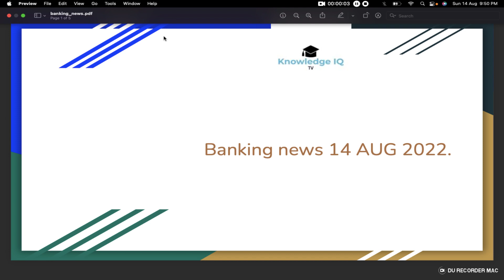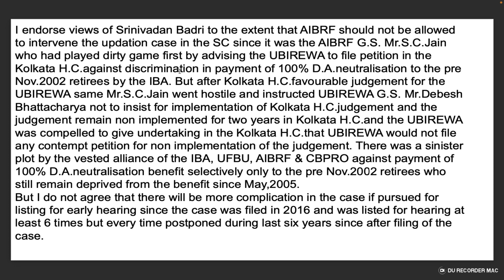AIBRF should not be allowed to intervene the updation case in the SC | 100% D.A.neutralisation